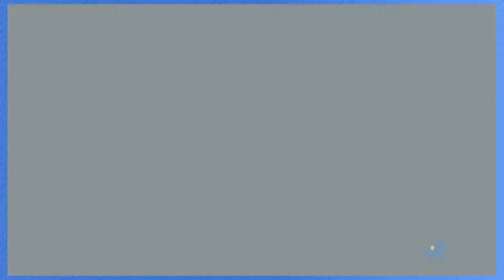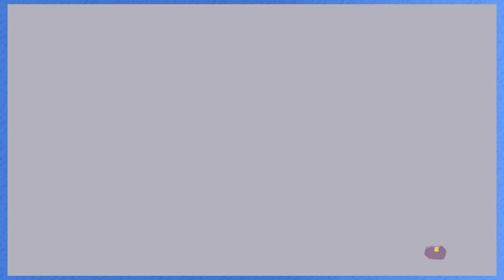Rose VS Platforming - #1 - Spiritfarer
It's new game time!! We are so excited to play Spiritfarer!! This game is so cute and loving. It's just an all around relaxing time!

Let's Play Spiritfarer on the Xbox One with Jon (@jonbox3414) and Rose (@rogue9rosie)!